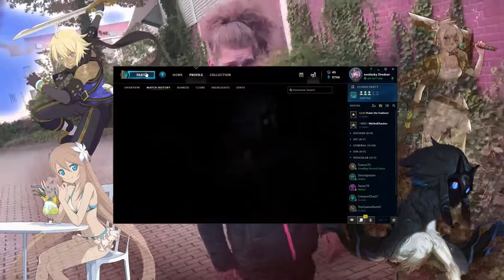Tolles TREIGEGENTREI Team | Uno Reverse Karte #3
Beat by MJM